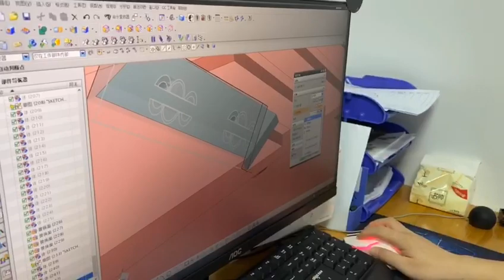Esino Introduction Video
ESINO, an innovative technology enterprise established in 2010. Headquartered located in the world's manufacturing center-DongGuan Tangxia town.we have set up branches in Changsha, Chengdu, Shenzhen, and the United States. A joint development model with Dongguan as the manufacturing center, Shenzhen as the talent center, Changsha as the R&D center, and the United States as the service center was initially formed.